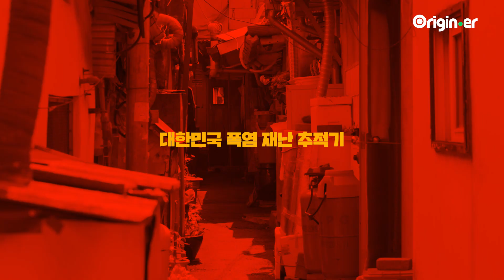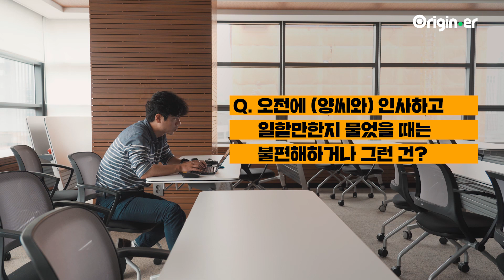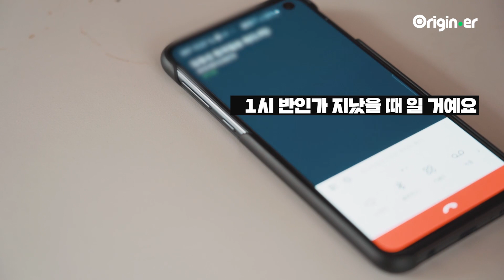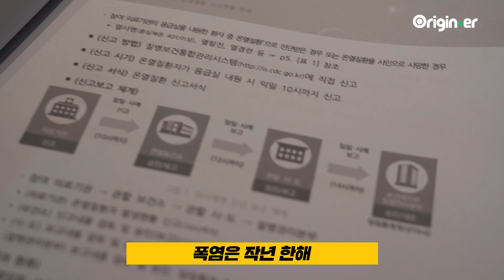'한마디로 뇌가 익어버린 거예요' [한여름의 연쇄살인 : 사회적 재난 폭염] 1부 폭염에 살해당한 사람들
48명의 목숨을 앗아간 여름의 살인자 '폭염'
태풍, 홍수, 지진보다 끔찍한 폭염의 실체

폭염에 살해당한 사람들이 남긴 증거를 따라
기후 변화 시대의 재앙, 폭염을 추적하다

[한여름의 연쇄살인 : 사회적 재난 폭염]
1부ㅣ폭염에 살해당한 사람들

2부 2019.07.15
Coming Soon